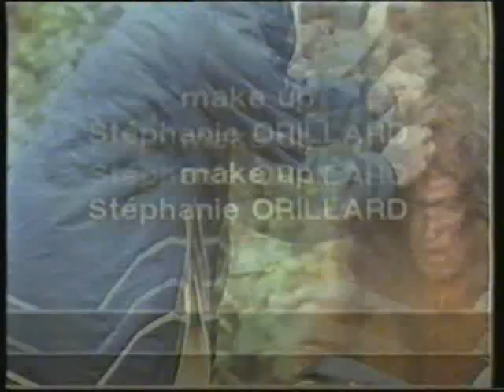Phaco Magnon - Ophthalmologists Adventure in the Jurassic Era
Phaco performed in the Jurassic Era, a real comedy!